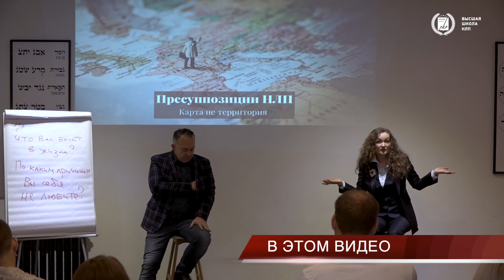Главная ошибка при постановке цели. Ошибки целеполагания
Что важно сделать перед постановкой цели? Поговорим об этом в видео!